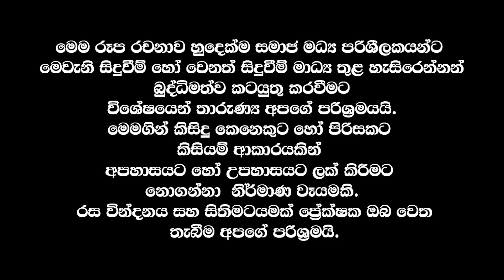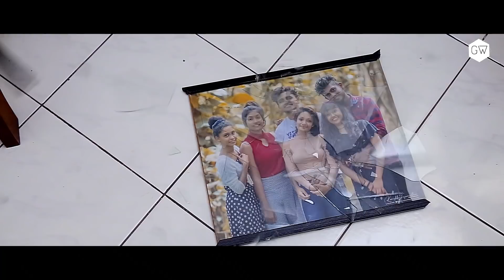Kalakam Paladevi (කලකම් පලදේවී) - Gihan Withanage (Officical Music Video) | Siya Pharak Mha Ridhawa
Kalakam Paladevi (කලකම් පලදේවී) | Pana Se Raka Ganna | Siya Parak Ma Ridawa | Officical Music Video  - Gihan Withanage New Song

Song : Kalakam Paladevi | කලකම් පලදේවී
Artist : Gihan Withanage
Lyrics : Harshana K Perera
Guitar : Ishane Sonu
Audio Producer : Krishan Kawshalya
Director : Tharidu Bandara
DOP : Janith Gunasekara
Edit & Color : Kanishka Jayawardhana
AD : Siddhanth Chamath
Additional Writer : Shashi Donpaulu
Official Coodinetar : Hishan Nanayakkara

Production : GW Entertainment

📞Dialog - Soon
📞Mobitel - Soon
📞Etisalat - Soon
📞Hutch - Soon
📞Airtel - Soon